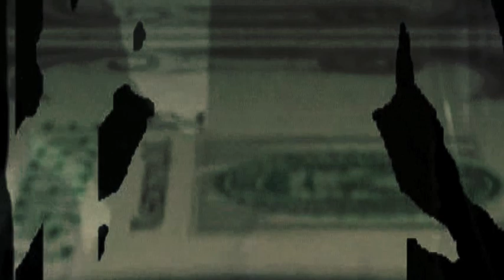Antioch Secret Society - Soap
Live video for the Antioch Secret Society song 'Soap'.
Live from the Pontiac in Chicago, IL.  January 17th 2006